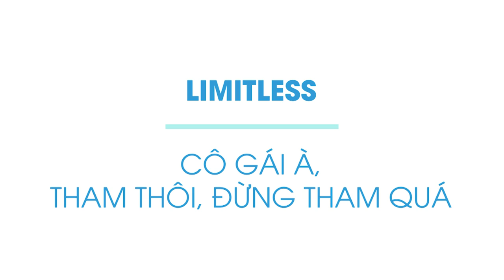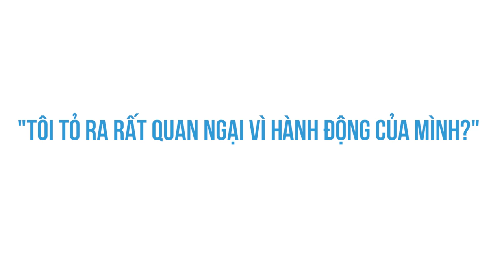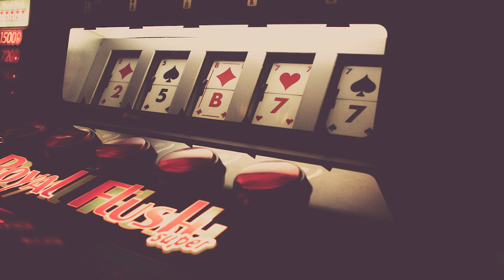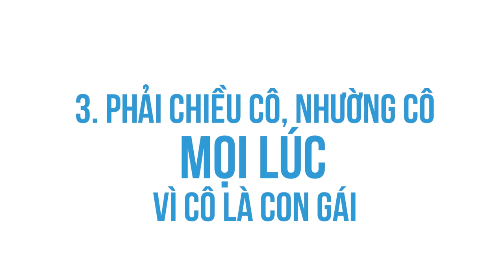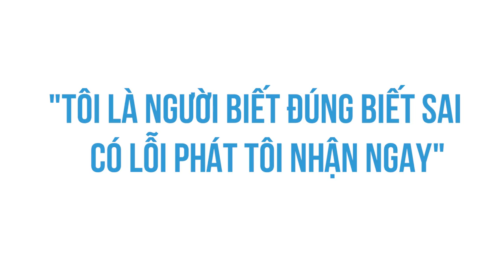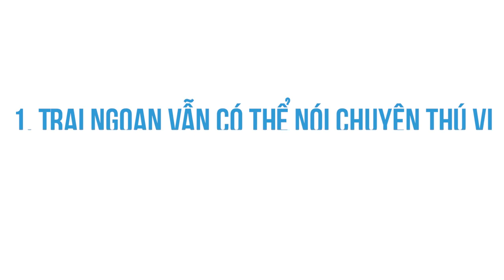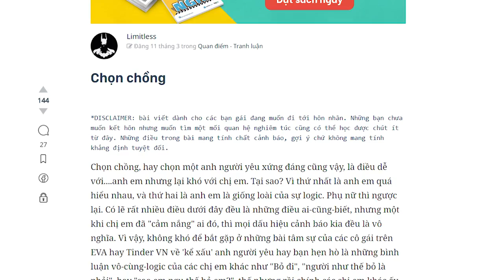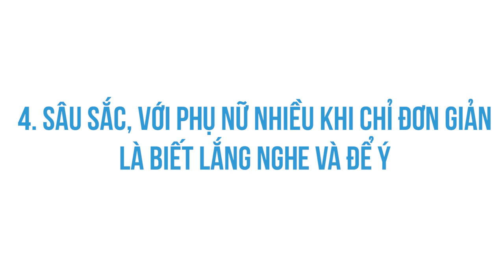Tiêu chuẩn chọn người yêu của con gái | Limitless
Lướt qua một lượt những page đưa ra câu hỏi kiểu như  "Các bạn gái ơi, các bạn có tiêu chuẩn gì ở người yêu?", tôi thấy vẫn còn quá nhiều cô gái trẻ đang có những tiêu chí, dù vô cùng thuyết phục, nhưng lại hết sức vô lý và tréo ngoe. Bài viết này xin được dành để chỉ ra cái giá phải trả cho những tiêu chí ấy, để các cô có thể ước lượng được rằng mình có thể trả được chúng hay không nhé.
Cùng tìm hiểu cuốn sách "Doing Good Better" tại:
Ghé Nhà sách Spiderum trên SHOPEE ngay thôi các bạn ơi:
Nội dung:
00:00 - Start
00:18 - Thú vị nhưng phải là trai ngoan
03:06 - Dành thời gian cho cô nhưng phải có sự nghiệp
04:56 - Phải chiều cô mọi lúc
06:18 - Không quá già nhưng phải sâu sắc
07:23 - Nói qua thì cũng phải nói lại
Bài viết: Cô gái à, tham thôi, Đừng Tham Quá
Tác giả: Limitless
Bản quyền video:
Bản quyền nhạc: